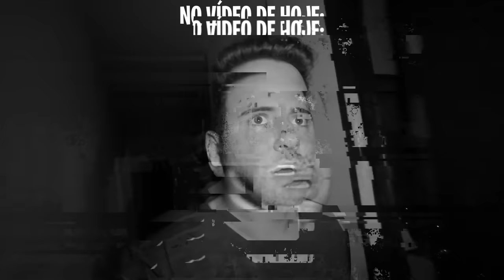MINHA MÃE ESTÁ ME ASSUSTANDO ÀS 3 DA MANHÃ!